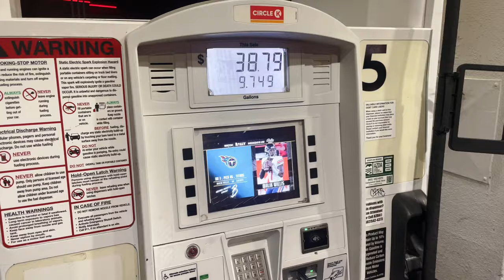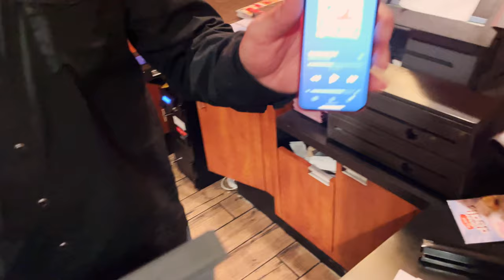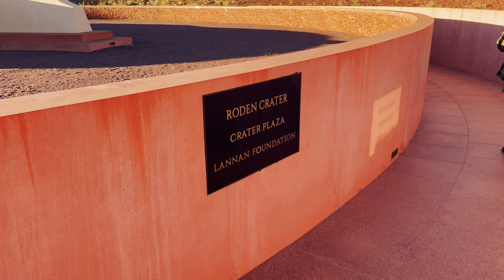Personal Journal – A Journey to the Crater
While staying in Phoenix, three friends and I drive north to Flagstaff, Arizona, where a famous land artist's magnum opus resides. Although not yet open to the public, our exploration reveals a work in progress that promises to alter the perceptions of all who enter.

Personal Journal is a video blog series in which I document the nuances of my daily surroundings and unique places around the world. Inspired by experimental long form content like Norwegian “slow television”, the journal demands a slowed speed of visual consumption, encouraging a groundedness in what I hope is in an artful recreation of life: one akin to our natural, observant state. I imagine the journal as a disruption to modern media trends, a break from fast paced content we are conditioned to expect.

Filmed on an iPhone 12 Pro in 4k at 24fps
Cut, mixed and graded with Davinci Resolve

Originally uploaded October 2022